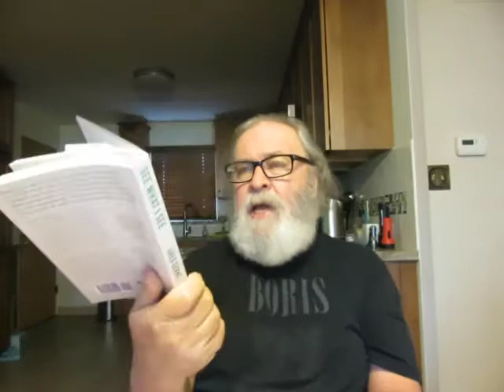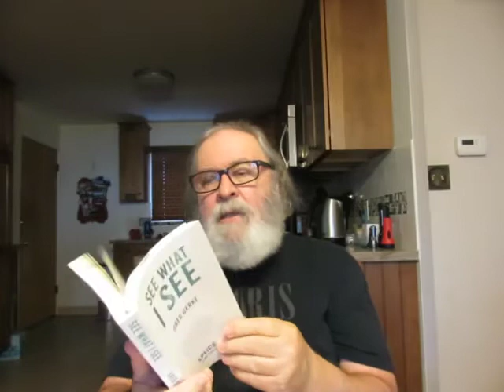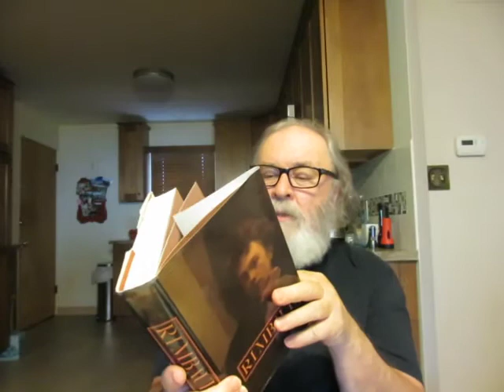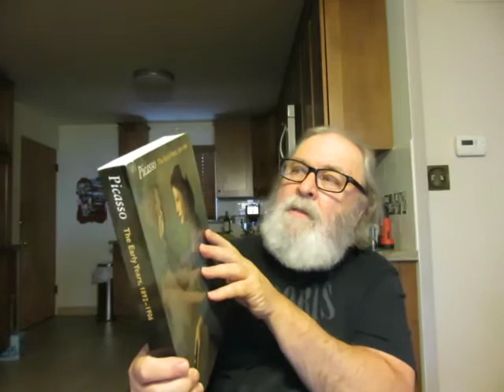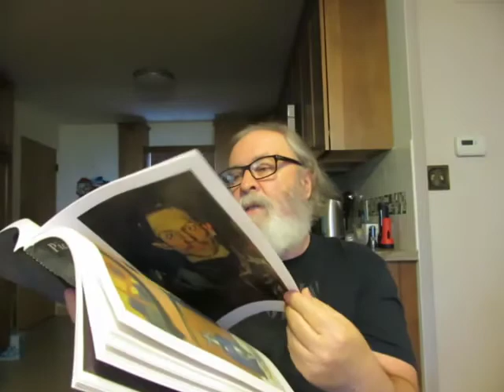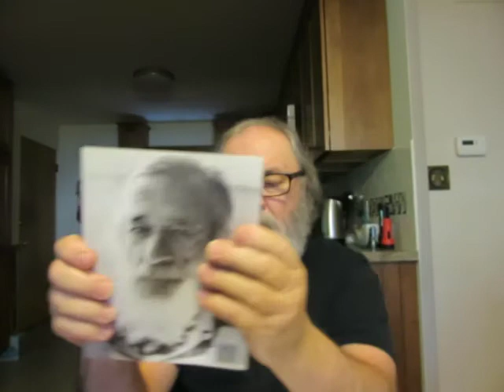Monday Reads and a Book Nook Haul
Monday Reads

'Reclaiming Participation: Christ as God's Life for All' by Cynthia Peters Anderson

'Biblical Theology of the New Testament' by Peter Stuhlmacher translated and edited by Daniel P. Bailey foreword by G. K. Beale

'See What I See' essays by Greg Gerke

'Louis Auchincloss: The Growth of a Novelist' by Vincent Piket

'Wilco: Learning How To Die' music biography by Greg Kot

'The Rush For Second Place: Essays And Occasional Writings' by William Gaddis

'Book of Ages: The Life and Opinions of Jane Franklin' biography by Jill Lapore

'Brass' a novel by Xhenet Aliu

'The Hungry Eye' photography Walker Evans

'Rimbaud' biography by Pierre Petitils Translated by Alan Sheridan

'Picasso: The Early Years 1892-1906' Edited by Marilyn McCully